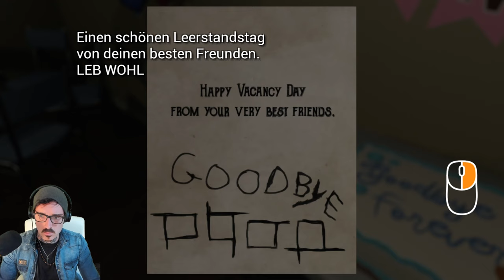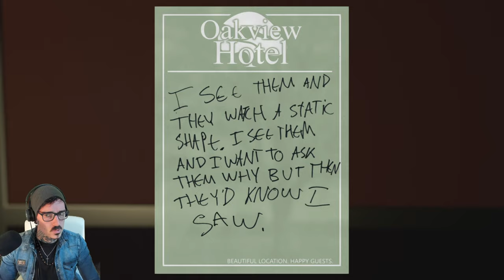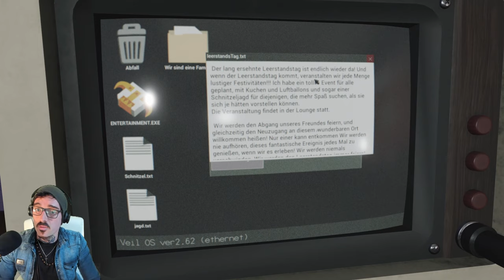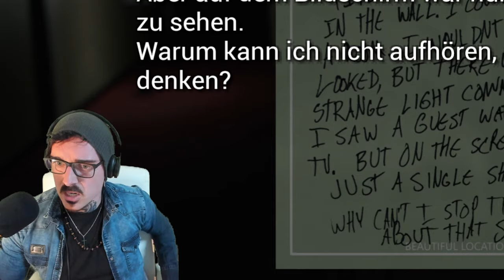The Rocket Stop Incident / Der Mann in der Wand / (German, Deutsch)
The Rocket Stop Incident ist ein atmosphärisches First-Person-Horrorspiel mit Rätsel-Elementen.

Steam Games
Let's Play
RPG
Horror /Sci-Fi

Equipment

Aufnahme:     OBS
Audio:             Audacity